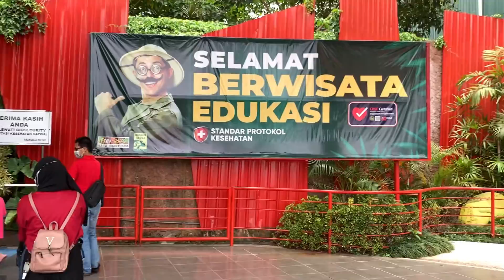LIBURAN JATIM PARK 2